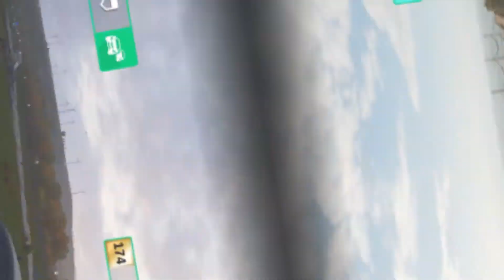Forza 5 Montage